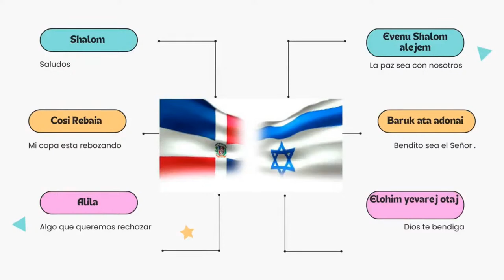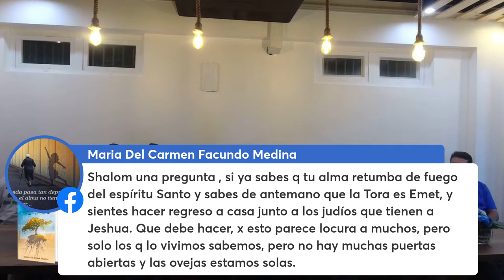The Remnant of Sefarad and the Coming of the Mashiach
Join Rabbi Itzhak Shapira and Friends from all over the Latin world to speak about the Return of the Remnant among the Sefardim with this global call of the Remnant!

Shuvu Espanol: es.shuvu.tv